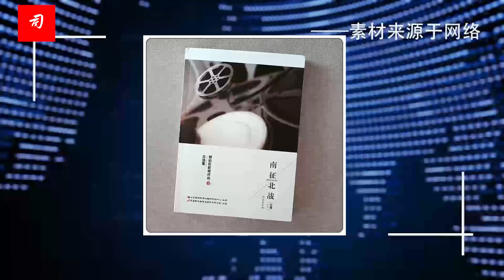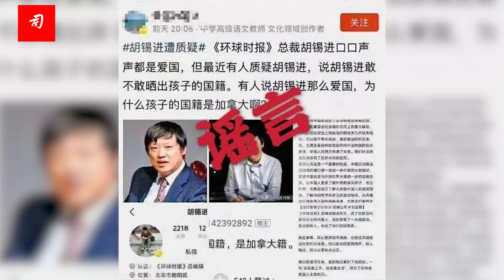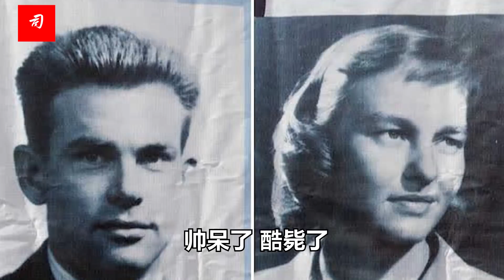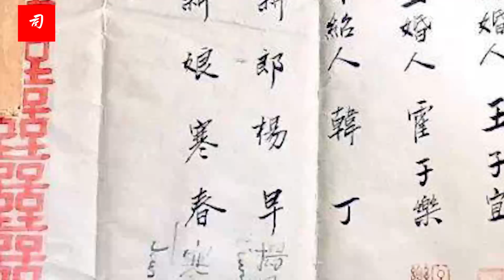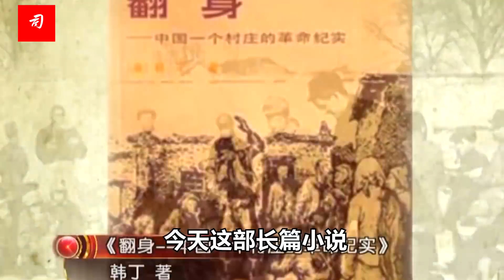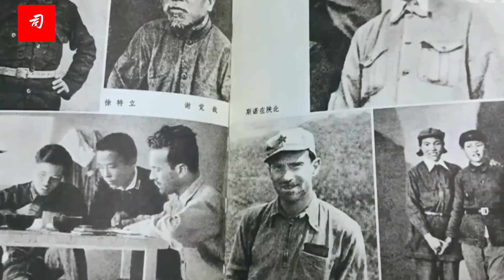司马南：郭松民新书披露，另外“两个袁隆平”的故事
阳早和寒春，在解放战争期间来到延安，正是青春逼人的年龄。巧合的是，如果从1921年中国共产党成立算起，中国革命此时也是青春逼人，凯歌行进。于是，一场轰轰烈烈、全身心投入的爱情就此展开。这场爱情，不仅发生在阳早和寒春之间，更发生在阳早、寒春与中国革命之间。我们甚至可以说，正因为他们对中国革命共同的爱，也成就了他们自己的爱情开花结果、落地生根。【XW】